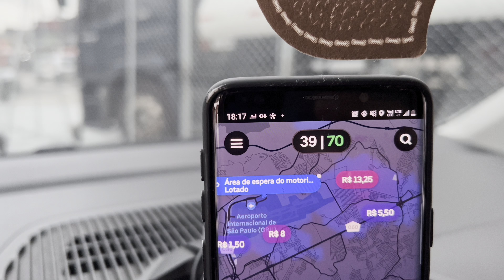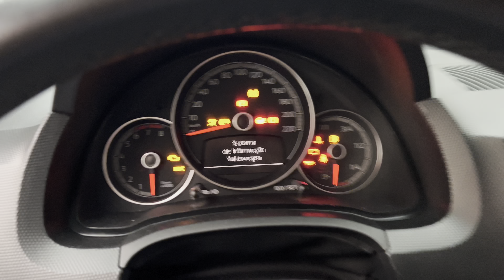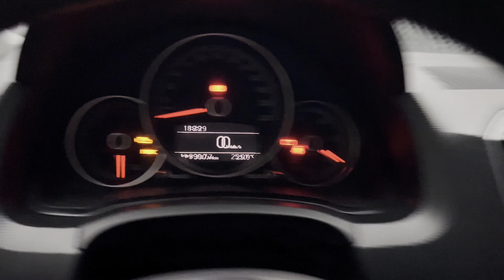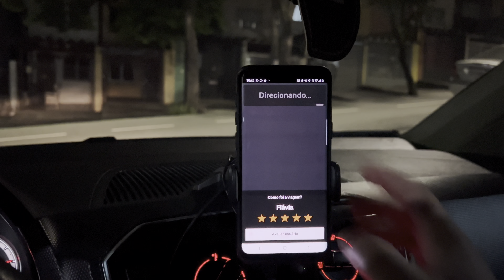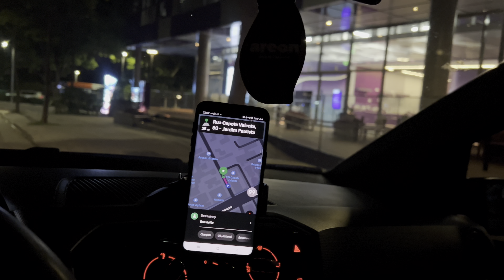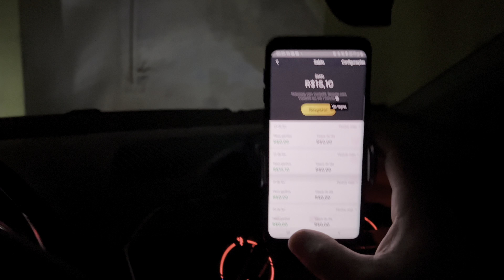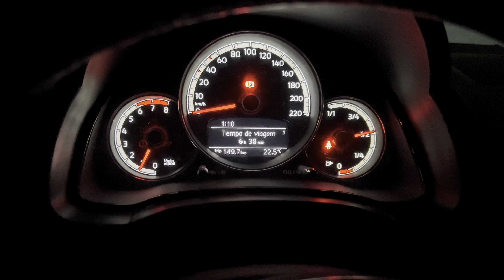⛔️ QUANTO GANHEI NA QUARTA-FEIRA DE CINZAS !! ✅ Uber, 99Pop, InDriver 🎉🚗💨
"Bem-vindo ao meu canal! Neste vídeo, quero compartilhar com vocês minha experiência como motorista Uber. Além disso, darei dicas e sugestões para tornar sua carreira como motorista Uber uma experiência mais rentável e agradável. Não perca tempo e assista agora!

ADQUIRA SUA CÂMERA TAMBÉM !!

Apoie nosso canal:

✓ Você quer viver de Youtube?

Participe do grupo *ShowDoLéo.com*!

Adquira sua maquininha PagBang 💳

ACESSE MEUS CÓDIGOS DE INDICAÇÃO FAMÍLIA ✅

Código indicação Lalamove: Ei! Eu tenho feito uma boa renda extra como motorista parceiro Lalamove. Junte-se a nós!

Nota: Por favor, faça o download e seu cadastro no aplicativo 'Entregador Lalamove' através deste link para participar do programa de indicação

Código indicação Borzo :BG3DDWM

Código de indicação 🚙💨 Loggi :HT5HCU

SIGAM MINHA REDE SOCIAL FAMÍLIA ✅

00:00 SEU LIKE AJUDA MUITO ESSE CANAL E NÃO CUSTA NADA!👍
00:50 SE VOCÊ ESTÁ VENDO ESSE VÍDEO,DEUS TE AMA!
01:50 OBRIGADO POR ASSISTIR,EU TE AMO !🎈